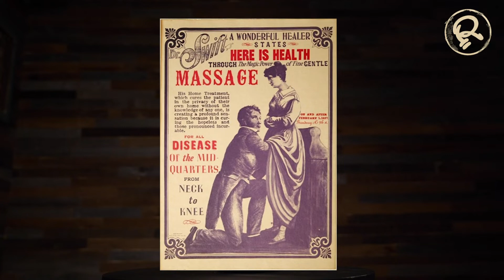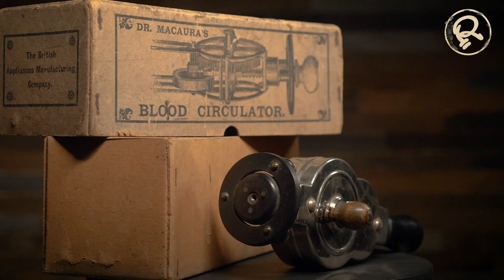Victorian Self-Care: Dr. Macaura’s “Blood Circulator”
Dr. Gerald Macaura patented a device he dubbed a blood circulator in 1869. The vibrating massager was used to treat ailments, including "hysteria."